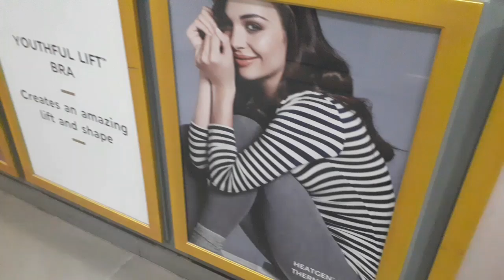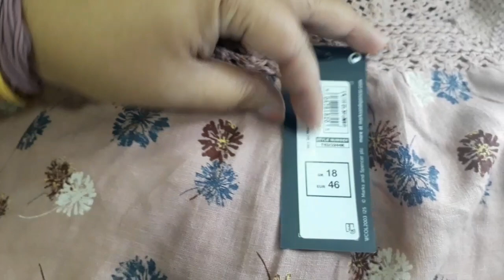Ngikut Suami India Belanja Baju di Mall Buat Idul Fitri 😘 | Suasana di India Sebelum Tsunami C0v1d19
Assalammualaikum.
Apa kabar semuanya. Ayoo ibu-ibu, Bapak-bapak udah pada belanja baju lebaran belum nih buat anak-anaknya ??? video kali ini saya bersama suami orang india dan anak2 belanja baju lebaran di India tepatnya di Brookfield mall Coimbatore, salah satu mall di India 🇮🇳. dan toko yang kita kunjungi adalah Marks and Spencer untuk borong baju lebaran sekeluarga sampai mall tutup lho. karakter suami orang india royal apa ga ya kalau lagi belanjain istri dan anak?? seperti apa KESERUAN DAN KEHEBOHAN KITA SAAT BELANJA BAJU LEBARAN DI INDIA ??? Simak Video nya.